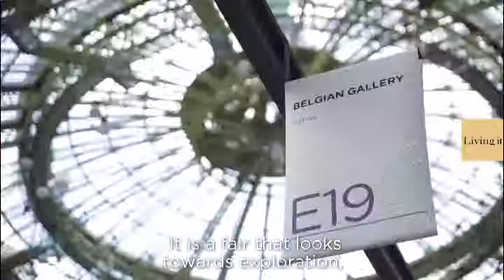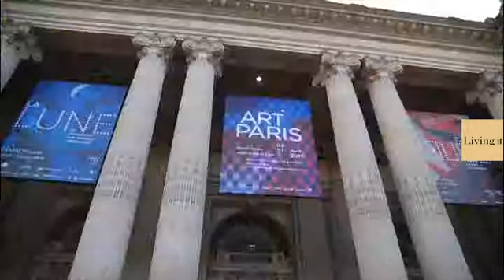Art Paris Art Fair 2019: Modern and contemporary art that is truly inclusive | euronews Living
It's the place to be in the French capital this spring — Art Paris Art Fair 2019 has opened its doors with 150 exhibitors from 20 countries showing at the exhibition.